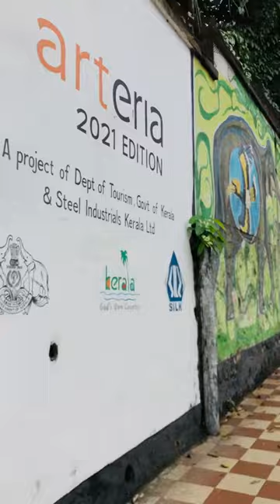Arteria | to Lend Life to City Wall | Trivandrum | Imaging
‘Arteria’ to Lend Life to City Walls

More colours were splashed this year to embrace the festive mood of Onam in the city of Thiruvananthapuram, as project Arteria, a Kerala Tourism initiative turned the city walls into a canvas for renowned artists.

“The concept of turning city walls into canvases for artistic expressions mainly aims at the beautification of the city and to spread awareness among the public about contemporary art and paintings,” said Mr. A. P. Anilkumar, Minister for Tourism, Kerala.

He also noted that attracting the public eye to art works of this dimension facilitates their participation in a new artistic culture that assumes greater significance, considering the fact that ‘our public’s exposure to contemporary art is limited.’

Arteria gained momentum when the walls of University Stadium got painted with colourful images of artistic eloquence. A team of 20 artists, including renowned Kanayi Kunhiraman, Kattoor Naryana Pillai, B. D. Dathan, N. N. Rimzon and Tensing Joseph participated in the first phase of this art project. Other than the involvement of established artists, Arteria also provided scope for aspiring artistes and students as well.

“The plan to invite artworks from lesser known artists and art students is an effort to bring promising talents to the limelight and let the world know about their talents,” said Mr. G. Kamala Vardhana Rao, Secretary, Kerala Tourism.